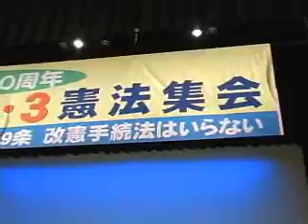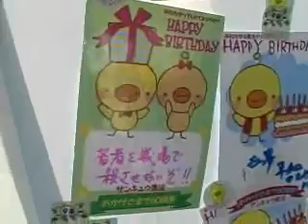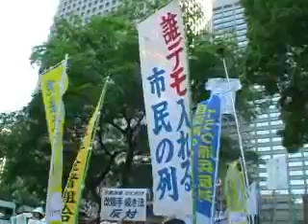5・3憲法集会＆銀座パレード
5月3日、憲法集会とパレードが日比谷公会堂で開催された。参加者は6,000人。国民投票法（改憲手続き法）に反対する声を上げた。撮影・編集～湯本雅典